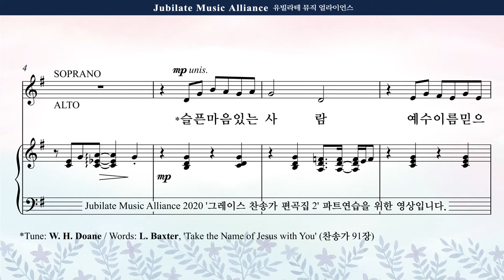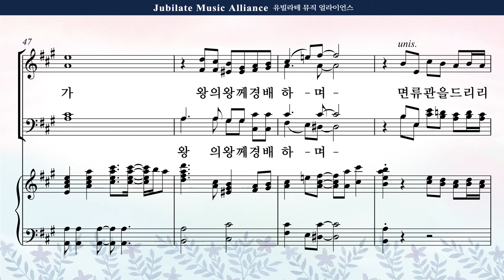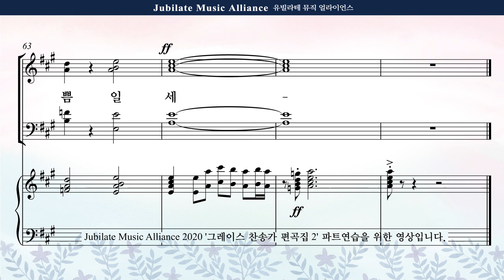[그레이스 찬송가 편곡집 2] 21. 최지은 - 슬픈 마음 있는 사람 Soprano